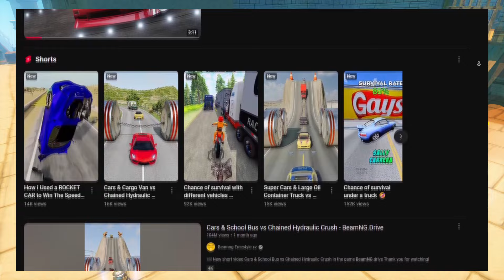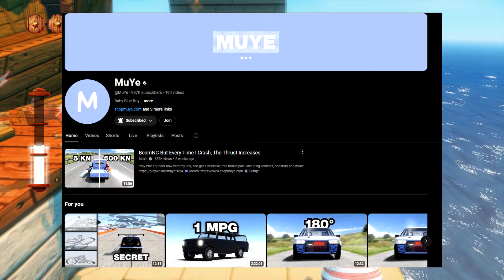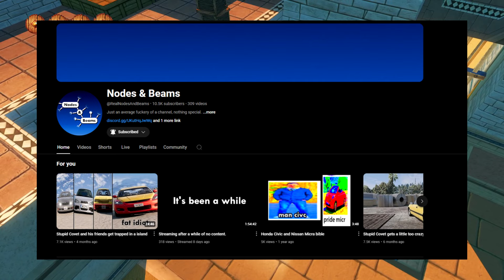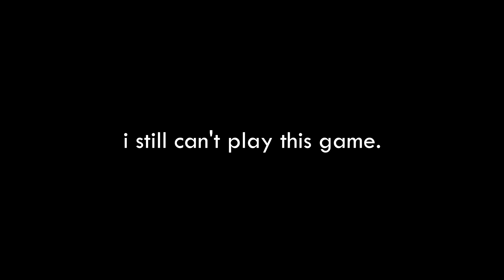Rebranding from BeamNG Boy to Nodes & Beams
at least it sounds generic now.